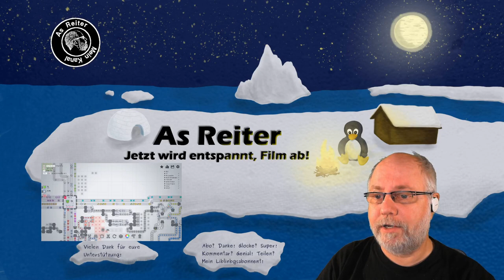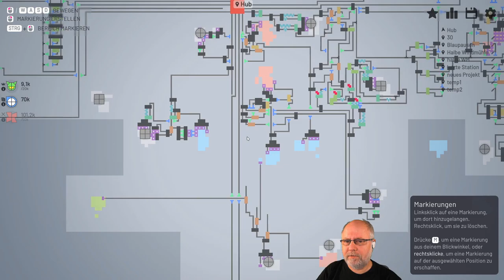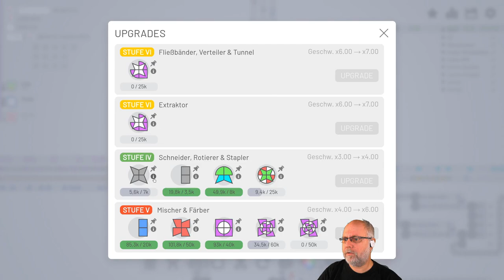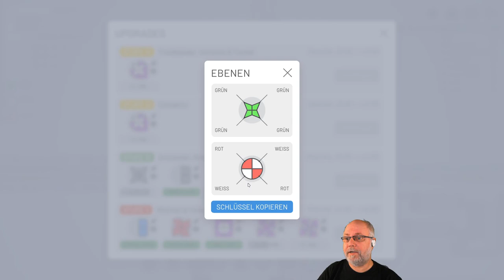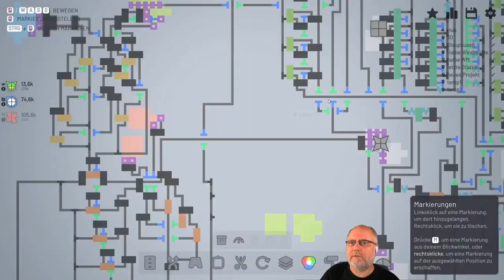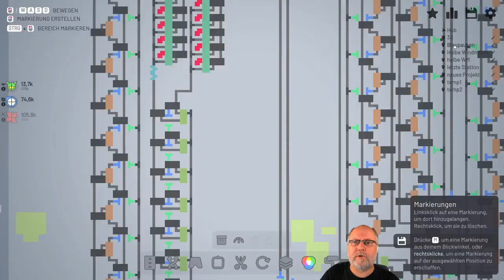Shapez io deutsch Folge 37